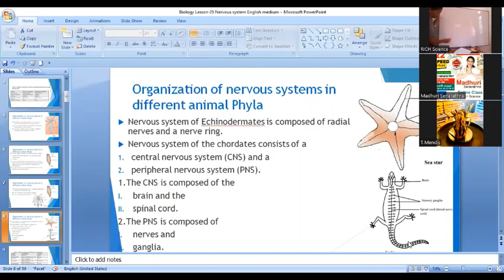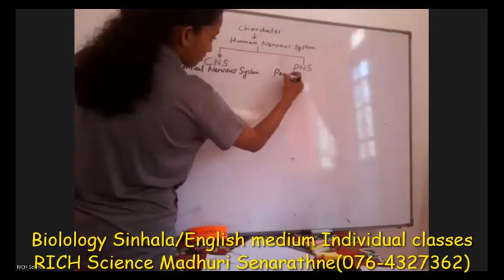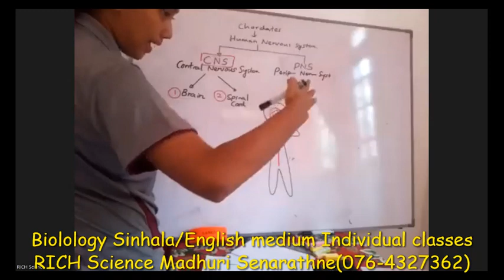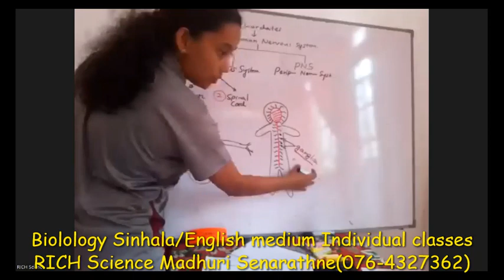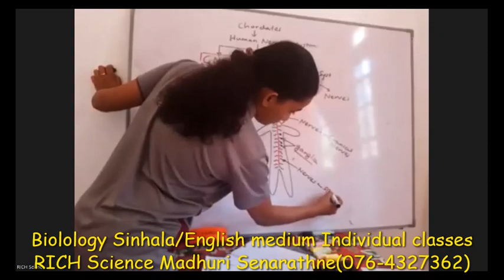Nervous system English medium/ Biology Chemistry Individual classes (076-4327362)Madhuri Senarathne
Biology / Chemistry
 Theory class fee Rs.2500/- for a month
Paper class fee Rs.1200/- for a month

account details
81725231
S.M.M.T.Senarathne
BOC
Yatiyanthota

මීට අමතරව,
Biology/Chemistry High Speed Revision Plus
(සම්පූර්ණ විෂය නිර්දේශය papers සමගින් ආවරණය වන දින 16 වැඩ පිළිවෙළ සදහා දින 4ක මුදල Rs.5000/)

වෙන වෙනම මිල දී ගන්නා විට
(Sinhala/English medium)
Biology
Lesson 01 + 02 - Rs.3000/-
Lesson 03 - Rs.3000/-
Lesson 04 - Rs.3000/-

Lesson 05
💡සත්ත්ව පටක(Animal tissues) - Rs.1000/-
💡පෝෂණය(Nutrition) - Rs.1000/-
💡රුධිර සංසරණය(Blood Circulation) - Rs.1000/-
💡වායු හුවමාරුව(Gas exchange) - Rs.1000/-
💡ආස්‍රැතිය හා බහිස්‍රාවය(Excretion & Osmoregulation) - Rs.1000/-
💡සමායෝජනය, ස්නායු පද්ධතිය, සංවේදී ව්‍යුහ , සම ( Coordination, Nervous system, sensory structures, skin) - Rs.1000/-
💡ප්‍රජනනය(Reproduction)
💡සන්ධාරණය හා චලනය (Support & Movement) - Rs.1000/-

Lesson 06 - Rs.3000/-
Lesson 07 - Rs.3000/-
Lesson 08 - Rs.3000/-
Lesson 09 - Rs.3000/-
Lesson 10 - Rs.3000/-

එකවර මිල දී ගන්නා විට,
BOT - Lesson 04 (Rs.3000/-)

ZOO - Lesson 05
~Rs.9000/-~  (Rs.8000/-)

BIO,
(Lesson 01,02,03,06,07,08,09,10)
~Rs.21,000/-~ Rs.20,000/-)

ඔබ මුදල් තැන්පත් කළ දිනයේ පටන් සතියක් ඇතුළත videos ලැබෙනු ඇත.

වෙන වෙනම මිළ දී ගන්නා විට,
(Sinhala/English medium)

Chemistry
Lesson 01 -Rs.3000/-
Lesson 02 -Rs.3000/-
Lesson 03 -Rs.3000/-
Lesson 04 -Rs.3000/-
Lesson 05 -Rs.3000/-
Lesson 06 -Rs.4000/- (Inorganic)
Lesson 07,08,09,10 (Organic) -Rs.4000/-
Lesson 11-Rs.3000/-
Lesson 12-Rs.4000/-
Lesson 13-Rs.3000/-
Lesson 14-Rs.3000/-

Organic Chemistry (Lesson 07,08,09,10)- Rs.4000/-

Inorganic Chemistry (Lesson 06)-
Rs.4000/-

Genaral Chemistry
(Lesson 01,02,03) -
~Rs.9000/-~ Rs.8000/-

Physical Chemistry
(Lesson 04,05,11,12,13,14)
~Rs.19000/-~ Rs.18000/-

🌼සුපිරිම බවට තවත් උදාහරණ අවශ්‍ය නැත.
🌼පළමු කණ්ඩායමෙන්ම සිසුන්ට AAA සාමාර්ථ සහ සරසවි වරම් අත් කර දීමට අපගේ පන්තියට හැකි වී තිබේ. (සාක්ෂි සියල්ල අපගේ youtube චැනලයෙහි Community post ලෙස පළ කර ඇත.)
🌼විෂයන් 2 දෙකක් එකම ගුරුවරයෙකුගෙන් ඉගෙන ගැනීමට ලැබීම නිසා මෙම විෂයන් 2 අතර මනා අන්තර් සම්බන්ධයක් ගොඩ නගා ගෙන ඔබට ඉගෙන ගත හැකියි.
🌼 ගුරුවරිය විසින් ZOOLOGY,BOTANY සහ CHEMISTRY යන විෂය සංකලනය යටතේ රජයේ විශ්ව විද්‍යාලයකින් උපාධිය  (Practicals ද සහිතව) සම්පූර්ණ කර ඇති නිසා Biology සහ Chemistry විෂයන් 2 ම සමබරව සහ  ආකර්ෂණීයව ඉගෙන ගත හැක.
🌼 ගුරුවරිය විසින් අ.පො.ස. උසස් පෙළ සිංහල මාධ්‍යයෙන්ද, උපාධිය ඉංග්‍රීසි මාධ්‍යයෙන්ද හදාරා ඇති නිසා සිංහල මෙන්ම ඉංග්‍රීසි යන මාධ්‍ය 2 න්ම පන්ති සදහා ගැටළුවකින් සහ චකිතියකින් තොරව දරුවාට සම්බන්ධ වීමට හැකියාව ඇත.
🌼 ගුරුවරිය විසින් ඇයටම ආවේණික වූ ආකර්ෂණීය රටාවකට සිදු කරන ඉගැන්වීමේ රටාව නිසා පන්තිය වේලාව තුළදීම අදාල කොටස් හොදින් ග්‍රහණය කරගත හැකි වීම.
🌼 සෑම පාඩමක් වෙනුවෙන්ම සැකසූ (මුල්ම වතාවට හදුන්වා දුන් සහ දරුවන් අතර අතිශය ප්‍රසාදයට පත් වූ) Unitwise papers කරවා තියරිය දරුවාගේ මොළයට කා වැද්දවීම සහ past papers, Model mix papers  කරවා දරුවා විභාගය සදහා හොදින් සූදානම් කරවීම (මෙම වැඩ පිළිවෙල විශේෂයෙන්ම තව කිහිප දිනකින් ආරම්භ වන paper class එක තුළ දී දැක බලා ගත හැකියි.)
🌼එක් පන්තියකට සීමිත සිසුන් පිරිසක් බදවා ගන්නා නිසා එක් එක් දරුවා කෙරෙහි පෞද්ගලික සහ විශේෂ අවධානයක් යොමු කිරීම.
🌼වසර 3 ක් A/L දරුවන් සමග වැඩ කර ලබා ගත් අත්දැකීම් තුළින් සහ පන්තිය තුළ අදාල නොවන කරුණු (Gossips සහ අනෙකුත් අනවශ්‍ය දෑ)  සාකච්ඡා නොකිරීම නිසා (මෙය theory ඉගැන්වීමේ ආකර්ෂණීය බවට හැටළුවක් නොවේ / Boring පන්තියක් නොවේ 😅) කාලය උපරිමයෙන් ඵලදායීව යොදා ගෙන ඉක්මනින්ම syllabus cover කිරීම.
🌼 පෙර වසර වල දරුවන්ගේ ප්‍රතිඵල මෙන්ම දැනට පවත්වා ගෙන යන Classes වල sample videos බොහෝ ප්‍රමාණයක්
RICH Science Madhuri Senarathne youtube චැනලය තුළින් ඔබට නැරඹිය හැකි නිසා පන්තියට පැමිණීමට පෙර සිටම ඉගැන්වීමේ රටාව පිළිබදව අවබෝධයක් ලබා ගෙන මුල්ම දිනයේ සිටම මුදල් ගෙවා පැමිණෙන්න.
🌼එක් විෂයක් සදහා උපරිම සිසුන් 10 ක් පමණක් බදවා ගන්නා කුඩා කණ්ඩායම් පන්ති වල මාසික ගාස්තුව Rs.2500/- (සතියට පැය 3 ක් සහ මසකට දින 4 ක්)
🌼 තනි පුද්ගල පන්ති සදහා දිනකට (පැය 3 ක්) Rs.2500/-

🌼මුදල් ගෙවිය යුතු ගිණුම් අංකය
81725231
S.M.M.T.Senarathne
BOC
Yatiyanthota
(මුදල් ගෙවූ බවට සාක්ෂියක් ඔබේ නම, දිස්ත්‍රික්කය, පාසල සහ E-mail ලිපිනය සමග 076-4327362) අංකයට Whatsapp කරන්න.